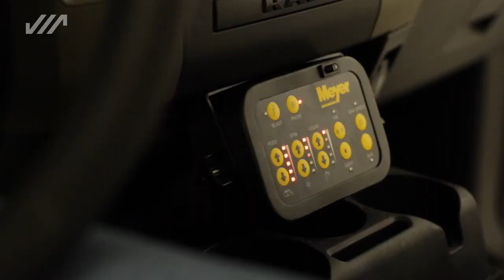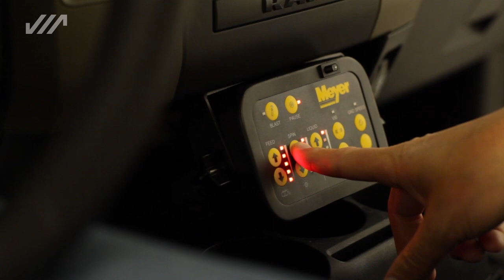Meyer Crossfire Insert Spreader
Better By Design and Backed By A 5-Year Warranty
The Crossfire was designed with extensive input from experienced end users looking for a better insert spreader. Each model has been designed to be easier to use, easier to maintain and easier on your vehicle.